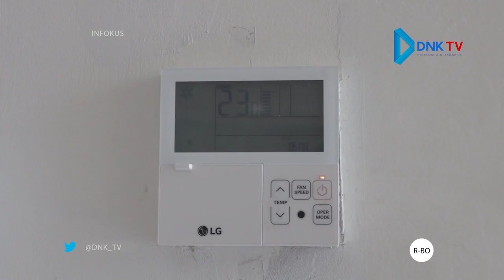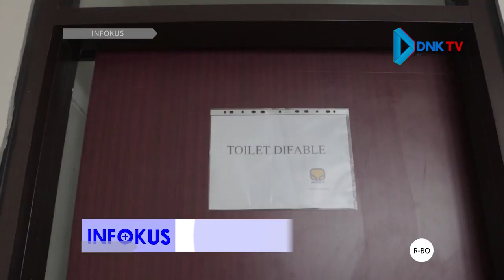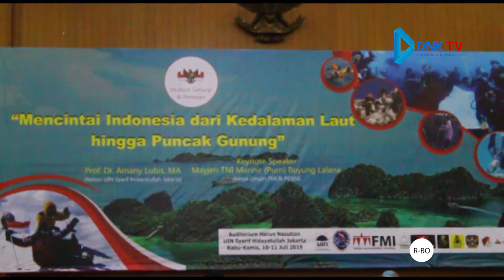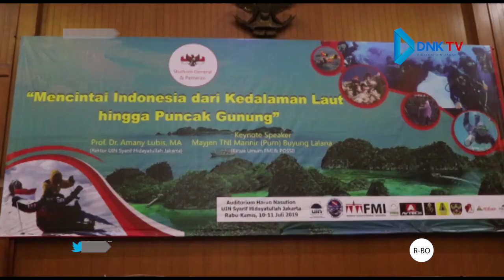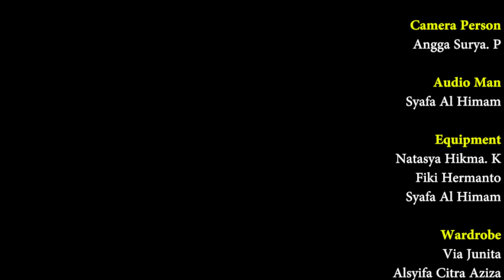Jakarta International Photo Festival I INFOKUS Eps. 37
Halo pemirsa setia INFOKUS, episode kali ini menghadirkan beberapa berita nasional dan berita seputar UIN Jakarta.

1. Fasilitas Gedung PPG Sawangan yang Kurang Memadai
2. Pro Kontra Ibukota Baru
3. Workshop kkn yang bertemakan mencintai kedalaman laut hingga puncak gunung
4.Pameran Foto Internasional di Taman Ismail Marzuki

CREW :

Pengarah produksi
Suparto, M.Ed, Ph.D

Kepala Lab FIDIKOM
Ade Masturi, MA

General Manager
Dedi Fahrudin M.IKom

Station Manager
Diki Mujianto

News Manager
Egih Supendi

Produser Program
Rizki Rachmawati Tsani

Asisten Produser
Yefriadi Syahrin

Editor
Fiki Hermanto
M. Adya Novela
Ardiansyah
M. Habib Mahbubillah
Yefriadi Syahrin

News Anchor
Via Junita

Juru Kamera
Angga Surya P
Fauzi Nurdin
M. Habib Mahbubillah
M. Adya Novela
Ardiansyah

Reporter
Yefriadi Syaharin
Ayu Nadia
Angga Surya P
Asyifa Mardiani

Voice Over
Nur Arisyah Syafani
Elsa Azzahraita

Creative
Rizki Rachmawati Tsani
Irlan Istichori
Eva Aulia. P
Via Junita
M. Adya Novela
Tentya Noerani. D
Fauzi Nurdin
Ida Puspita
Yefriadi Syahrin
Alsyifa Citra Aziza
Ayu Nadia
M. Habib Mahbubillah
Angga Surya. P
Natasya Hikma. K
Syafa Al Himam
Fiki Hermanto

Director
Rizki Rachmawati Tsani

Narator
Alsyifa Citra Aziza

Camera Person
Angga Surya. P

Audio Man
Syafa Al Himam

Equipment
Natasya Hikma. K
Fiki Hermanto
Syafa Al Himam

Wardrobe
Via Junita
Alsyifa Citra Aziza